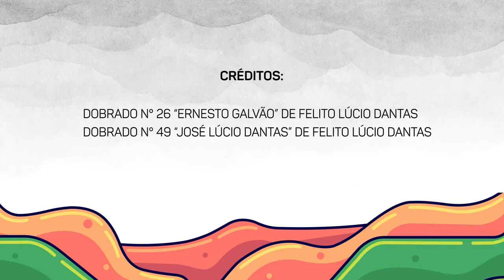Alvorada Filarmônica Felinto Lúcio Dantas - Dobrados Ernesto Galvão(N°26) e José Lúcio Dantas(N°49)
A Filarmônica Maestro Felinto Lúcio Dantas, tem como principal objetivo resgatar os laços culturais populares esquecidos por falta de esclarecimento ao longo dos últimos anos, levando suas músicas aos lares acarienses e de demais localidades do Estado.
 A denominação da entidade é uma homenagem ao Músico, Compositor e Maestro Felinto Lúcio Dantas, com reconhecimento ao extraordinário trabalho desenvolvido em favor da arte musical do nosso estado, com expansão no cenário internacional que inclui composições executadas até hoje no Vaticano, e em outras partes o mundo.

O CHORO BRASILEIRO

Os primeiros conjuntos de choro surgiram por volta da década de 1870, nascidos nas biroscas do bairro Cidade Nova e nos quintais dos subúrbios cariocas. O flautista e compositor Joaquim Antônio da Silva Calado, os pianistas Ernesto Nazaré e Chiquinha Gonzaga, e o maestro Anacleto de Medeiros compuseram quadrilhas, polcas, tangos, maxixes, xotes e marchas, estabelecendo os pilares do choro e da música popular carioca da virada do século XIX para o século XX, que com a difusão de bandas de música e do rádio foi ganhando todo o território nacional. Herdeiro de toda essa tradição musical, Pixinguinha consolidou o choro como gênero musical, levando o virtuosismo na flauta e aperfeiçoando a linguagem do contraponto com seu saxofone e organizou inúmeros grupos musicais, tornando-se o maior compositor de choro.

Expressão musical que espalhou-se pelo Brasil, não demorando para chegar ao Seridó Potiguar, então através do canal tento mostrar um pouco do que foi composto em nossa região.